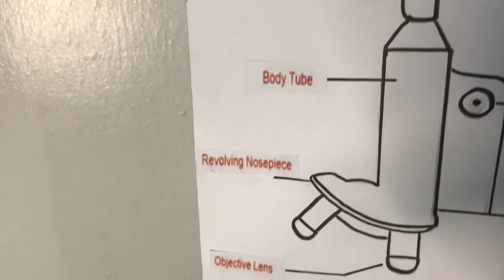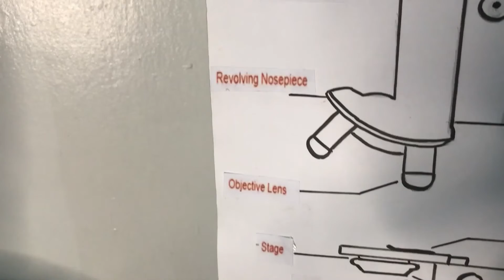Jhaz Science presentation (Microscope) 12 08 2021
A simplified definition and function of a microscope.  No intent to pun, grab or infringe the credits claimed by the makers.  For informative purpose only.